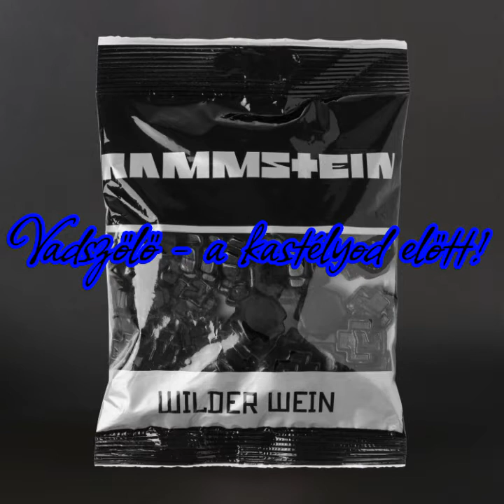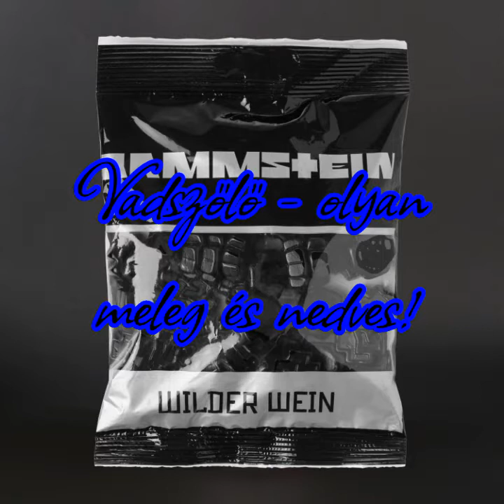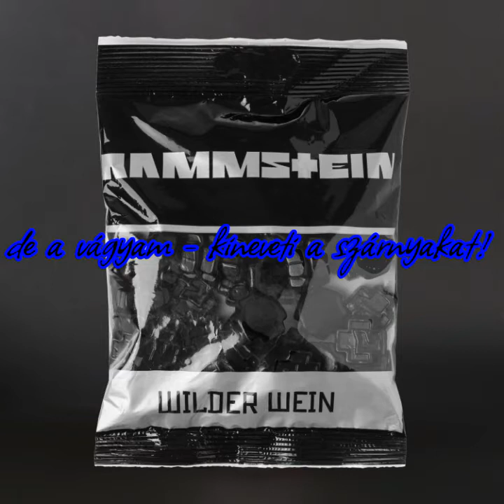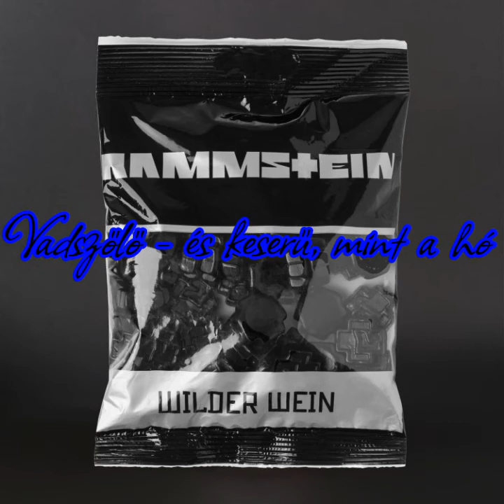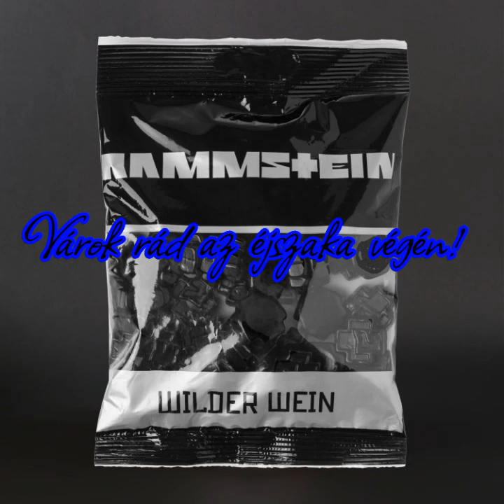rammstein-wilder wein Magyar felirattal